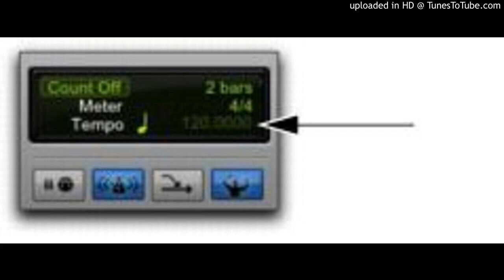FREE Freestyle Type Beat-"NO NO" |Free Bouncy Trap Beat| Rap Beats Freestyle Instrumental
The [FREE] version of this beat is available for subscribers for non-profit, evaluation purposes only. This means YouTube or Soundcloud use with NO monetization. The free version of this beat is NOT available for streaming services such as Spotify or Apple Music Ect. MP3/WAV FILES INCLUDED